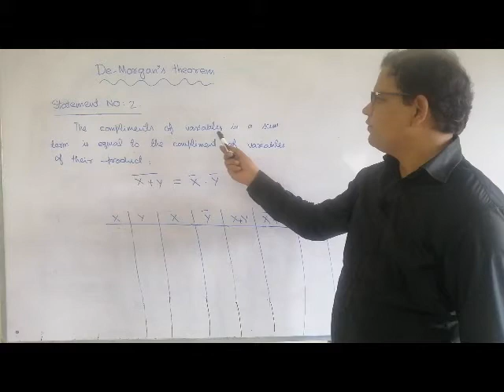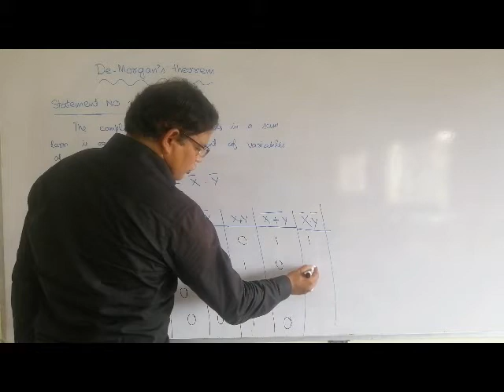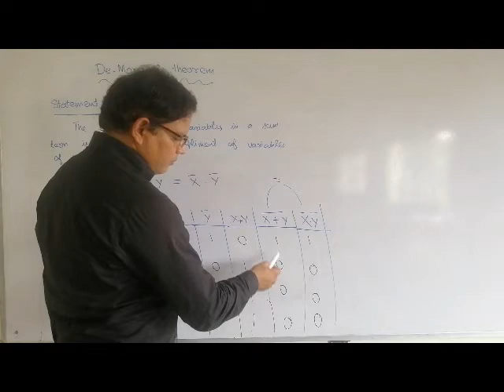(CIT 244 ) Electronics - II - (Lec # 16)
Subject Title: Electronics - II
Subject Code: C.I.T - 244
Topic: De Morgan's Theorem
Class: C.I.T 2nd Year
Lecture No.16